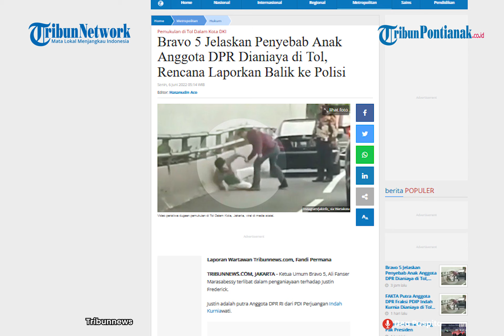Beda Kronologi antara Korban dan Pelaku Penganiayaan Anak Anggota DPR F-PDIP di Tol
Justin Frederick, putra anggota DPR Fraksi PDIP, Indah Kurnia, menjadi korban penganiayaan di Tol Dalam Kota, Jakarta, Sabtu 4 Juni 2022.

Namun, ada perbedaan kronologi antara keterangan korban selaku pelapor dan pelaku penganiayaan.

Dari pihak pelapor, kepolisian menyebut mobil pelaku melaju dari arah kiri dan mobil Justin melaju dari arah Timur.

Mobil pelaku yang diketahui berpelat nomor B-1146-RFH memotong laju mobil korban, yang kemudian menyebabkan senggolan.

"Dari sebelah kiri ada terlapor yang mengendarai mobil Nissan memotong laju kendaraan dan mengakibatkan mobil pelapor terserempet mobil terlapor," kata Kepala Bidang Humas Polda Metro Jaya Kombes Pol Endra Zulpan, dilansir Tribunnews.com, Minggu 5 Juni 2022.

Lantas jelang pintu keluar Tol Tebet penganiayaan terjadi.
Karena tidak terima, pengemudi mobil RFH itu turun dan menghampiri mobil korban.

Saat itu juga bogem mentah pelaku langsung dilontarkan ke korban.
"Saat turun si anak ini terus yang (pengemudi pelat) RFH ini turun kemudian terjadi pemukulan seperti itu," ungkapnya.

Kronologi dari Pelaku, Sebut ada Provokasi dari JF

Ketua Umum Bravo 5, Ali Fanser Marasabessy (AFM) terlibat dalam penganiayaan terhadap Justin.

Saat kejadian, diduga pelaku adalah putra Ali Fanser yakni Faisal Marasabessy (FM).

Menurut pihaknya, ketika terjadi pemotongan jalan yang dilakukan oleh AFM dan FM, ada provokasi dari JF terlebih dahulu.

Justin disebut mengacungkan jari tengah kepada Ali Fanser sehingga perkelahian terjadi.

Kemudian terjadi pemukulan terlebih dahulu oleh JF terhadap AFM.
Karena ayahnya dipukuli, FM merasa tidak terima, kemudian terjadilah penganiayaan.

Pernyataan tersebut disampaikan oleh Sekretaris Pemuda Pejuang Bravo Lima, Ahmad Zazali.

“Bahwa dalam peristiwa tersebut AFM menjadi korban pemukulan yang dilakukan JF, hal itu menjadi pemicu perkelahian antara JF dengan FM.
Bahkan telah berusaha melerai perkelahian tersebut.”

“Bahwa perlu kami luruskan yang terjadi sebenarnya adalah JF yang terlebih dahulu mengacungkan jari tengah ("berengsek") ketika mobilnya didahului oleh kendaraan yang ditumpangi AFM,” kata Ahmad, Minggu 5 Juni 2022, dilansir Tribunnews.com.

Ormas DPP Pemuda Pejuang Bravo Lima membuat keterangan yang berisi poin klarifikasi terkait peristiwa yang menjerat Ketua Umum Ali Fanser Marasabessy.

Berikut isi pernyataannya:

1. Bahwa benar telah terjadi perkelahian di Tol Gatot Subroto, Jakarta Selatan, antara 2 orang sebagai akibat dari dugaan ketidaksenangan karena saling mendahului kendaraan.

2. Bahwa salah satu orang yang mengenakan batik adalah benar rekan kami Ali Fanser Marasabessy (AFM) yang juga sebagai Ketua Pemuda Pejuàng Bravo Lima, organisasi sayap Perhimpunan Pejuang Bravo Lima, relawan pemenangan Jokowi-Ma'ruf Amin.

3. Bahwa dalam peristiwa tersebut AFM menjadi korban pemukulan yg dilakukan JF, hal itu menjadi pemicu perkelahian antara JF dengan FM. Bahkan telah berusaha melerai perkelahian tersebut.

4. Bahwa perlu kami luruskan yang terjadi sebenarnya adalah JF yang terlebih dahulu mengacungkan jari tengah ("berengsek") ketika mobilnya didahului oleh kendaraan yang ditumpangi AFM.
Lalu kendaran yang dtumpangi AFM menghentikan JF untuk menanyakan maksud JF mengacungkan jari tengah tadi, dan JF dengan nada tinggi terlihat marah serta menantang, lalu memukul AFM terlebih dahulu.
Melihat AFM diperlakukan demikian FM rekan semobil AFM spontan membela sehingga terjadi perkelahian.

5. Bahwa menurut AFM perkelahian tersebut terjadi secara spontan dan tidak ada motif apapun, karena antara AFM dan JF tidak saling kenal sebelumnya.

6. Bahwa untuk tujuan meluruskan dan membuat terang kasus ini, maka AFM bersama Pengacaranya saat ini sedang dalam proses membuat laporan balik di Polda Metro Jaya.

7. Bahwa kami menghormati penanganan perkara ini oleh Polda Metro Jaya secara mandiri dan independen, terbebas dari campur tangan pihak manapun.

8. Bahwa dengan mempertimbangkan kejadian tersebut di atas, dan sebagai wujud dukungan Pemuda Pejuang Bravo Lima terhadap upaya membumikan Pancasila melalui penyelesaian sengketa keadilan restoratif (restorative justice), maka kami berhadap pendekatan ini dikedepan untuk kasus ini.

Untuk diketahui, Pengemudi X-Trail berpelat RFH yang menganiaya Justin Frederick telah diamankan Direktorat Reserse Kriminal Umum Polda Metro Jaya, Sabtu malam.

Saat ini sedang diperiksa.